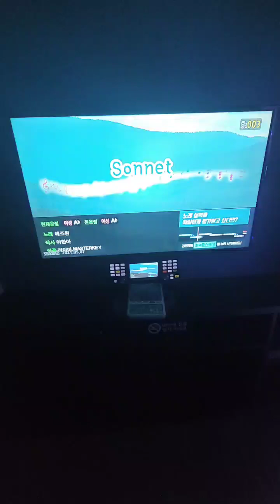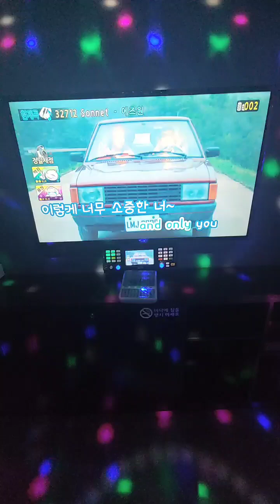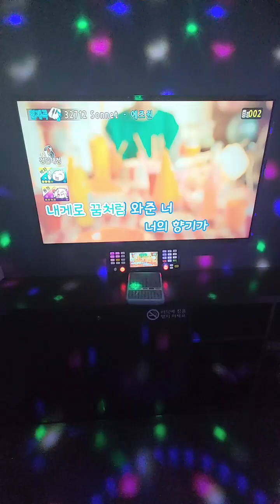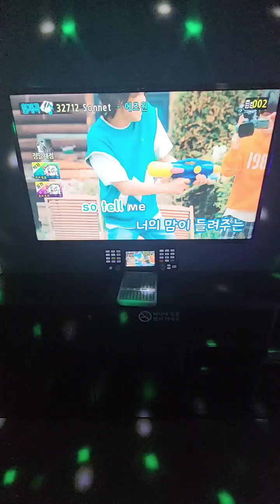에즈원 - Sonnet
우연히 들었던 곡인데 음색이 너무 좋아 한참 싸이월드 유행하던 시절에 미니홈피 배경음악으로도 해두었던 곡입니다.